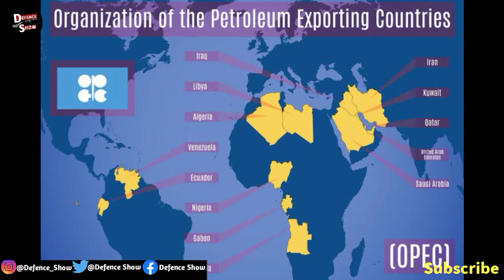India Give Big Shock To 'OPEC' Countries !😲 भारत ने शेखों की मार्केट ठंडी कर दी ! Defence Show